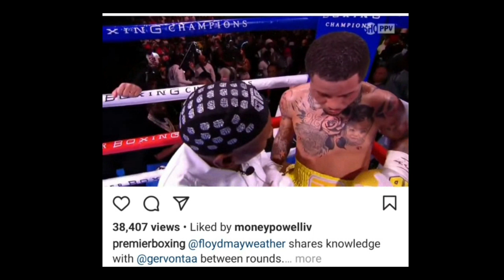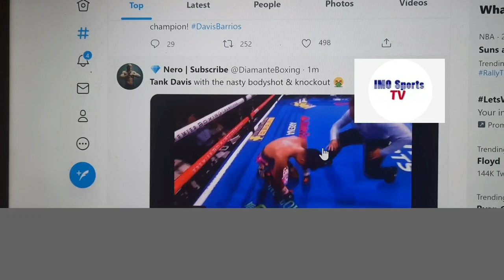Gervonta Davis vs Mario Barrios Fight Referee Says Barrios Quit Tank Will KO Ryan Loma Devin And Teo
Gervonta Davis vs Mario Barrios Fight Listen as Floyd Mayweather tells Tank he's down on the cards. The Referee Says Barrios Quit and that's why he stopped the fight. Tank Will KO Ryan Loma Devin And Teo based on his power? Is this true

Video: ESNEWS exclusive